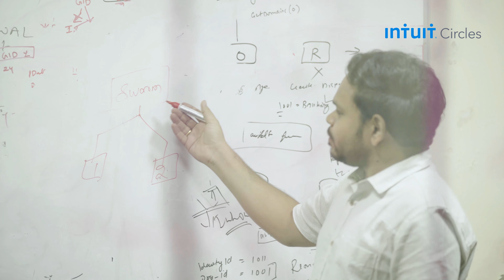Intuit Circles Startup Series Ft. SecurelyShare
SecurelyShare was started in 2017 by Prakash Baskaran with a vision to be the global norm for communicating sensitive data in a secure, trusted and intelligent manner. They are integrating with QuickBooks to send invoices securely.